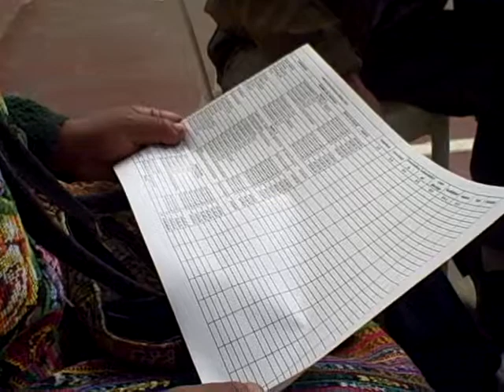Priorización proyectos CODEDE 2014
Patzún, Priorización proyectos CODEDE 2014 en la reunión del COMUDE